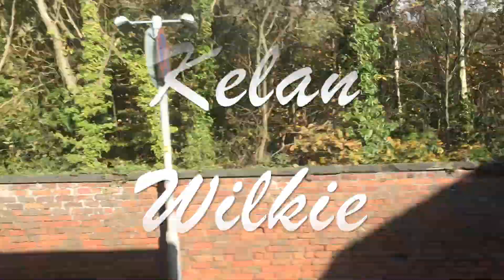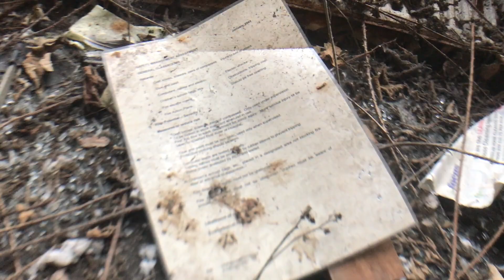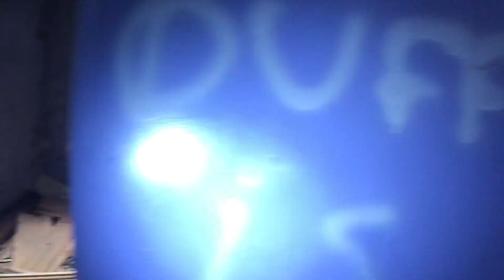Abandoned Haunted deaf school *FOUND SWIMMING POOL*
Recentely we explored an Abandoned deaf school
History of birkdale deaf school:This is now a grade two listed building, it was built in 1904.The school sadly closed in 2003 and in 2010 it was set on fire and has been greatly damaged by an arson attack.